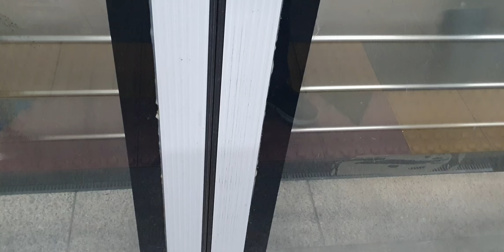20220502 수도권1호선 주안역 진입 (인천행 열차)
20220502 수도권1호선 주안역 진입 (인천행 열차)